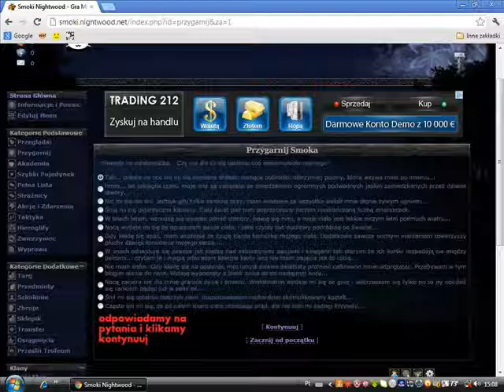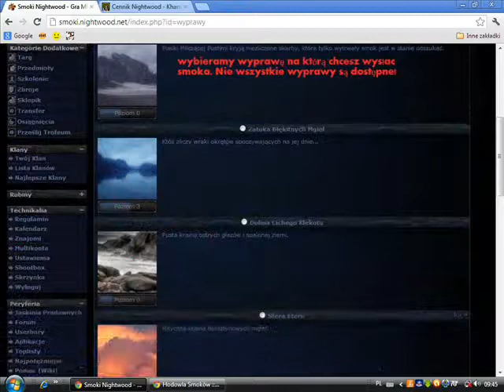dla Początkujących smoki Nightwood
pomoc dla początkujących sorry za błąd sami zobaczycie jaki:P